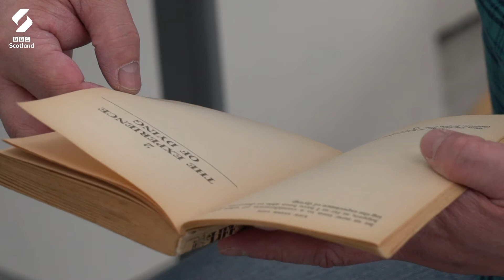Immortalising My Father's Spirit On Canvas | Loop | BBC Scotland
Dundee-based figurative artist Li Huang explains how his father’s passing and his spirituality inspired his Scottish Portrait Award-winning work.